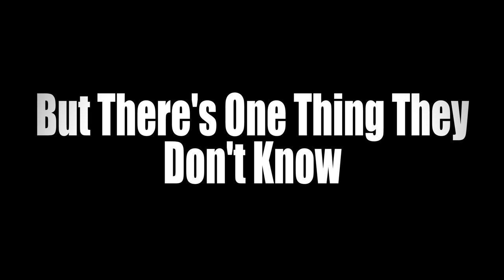THE PLAYGROUND ASSASSIN - OFFICIAL MOVIE TRAILER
Here we have the official movie trailer to the upcoming short film The payground Assassin.